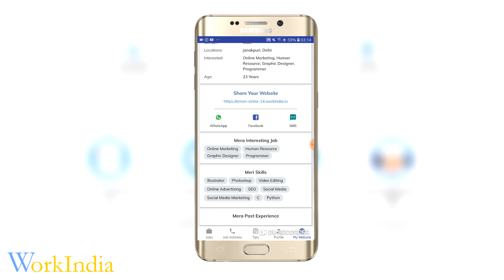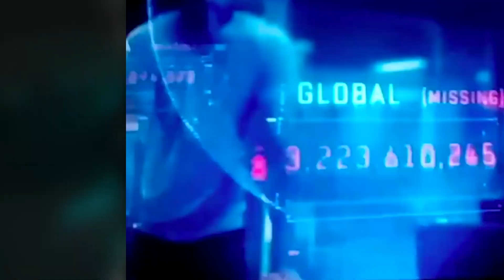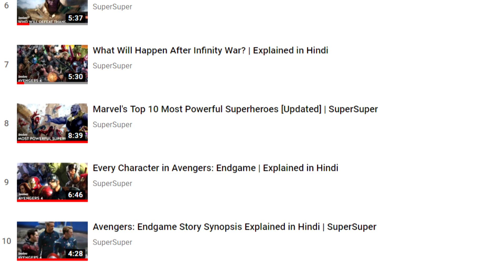How Captain Marvel links With Endgame! | SuperSuper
About: It’s felt a little bit like Marvel Studios was punking us when it put this massive gap between “Captain Marvel” and last summer’s one-two gut punch of “Avengers: Infinity War” and “Ant-Man and the Wasp.” But the wait is finally over, and we can experience “Captain Marvel” in all its glory.
You're SuperSuper!
1 LIKE = More Motivation!